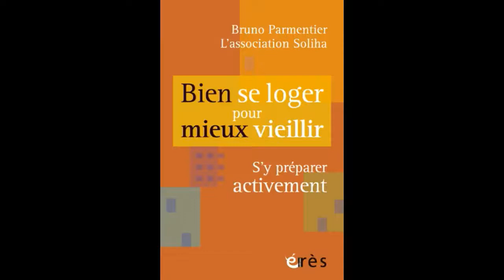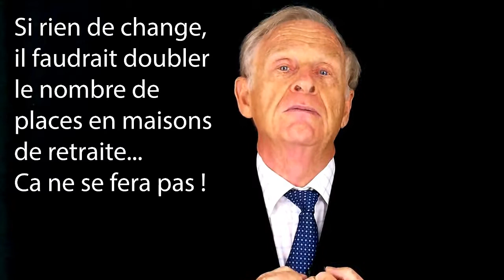Association SOLIHA, Bruno PARMENTIER - Bien se loger pour mieux vieillir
Bien se loger pour pouvoir vivre sa vieillesse au mieux nécessite une vraie préparation. C’est quand on est encore en forme qu’il faut y réfléchir et agir en conséquence.

Ce livre, écrit dans un langage simple et accessible à tous, aborde les questions que beaucoup préfèreraient se poser plus tard : où vieillir ? Avec qui ? Dans quel type de logement ? Comment aménager son domicile pour pouvoir y vivre longtemps quand nous serons physiquement diminués ? Ce problème a priori individuel est éminemment collectif et politique. Si en 1960 la France comptait à peine 1 000 centenaires, ils seront 43 000 dès 2025, peut-être 300 000 en 2060 ! Et l’État réalise qu’il doit aider les personnes âgées à aménager leur logement car il sera incapable de construire assez de maisons de retraite, où de toute façon la plupart des gens ne veulent pas vivre…